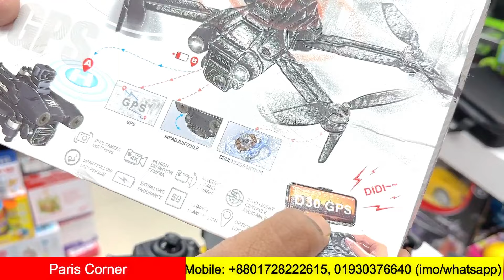সব ধরনের ড্রোন ক্যামেরার দাম🔥Drone Price in Bangladesh🔥4k Drone Price in Bangladesh🔥Asad Vlogs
✅ Shop Name: Paris Corner
✅ Address: 1/27, Eastern Plaza, Hatirpool, Dhaka-1205
# ঢাকার বাইরে কুরিয়ার করা হয়-প্রোডাক্ট এর উপর টাকা এডভান্স পরিশোধ করতে হবে, প্রত্যেকটি পণ্য কন্ডিশনে কুরিয়ার করা হবে।